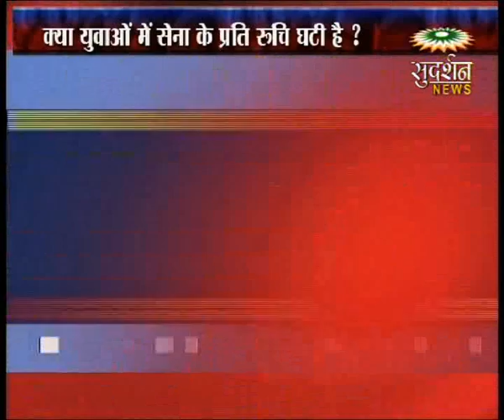Kya yuvaon me sena ke prati ruchi ghati hai part-1,bindas bol, sudarshan tv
Kya yuvaon me sena ke prati ruchi ghati hai part-1,bindas bol, sudarshan tv,suresh chavhanke